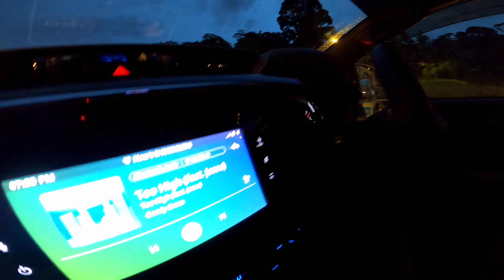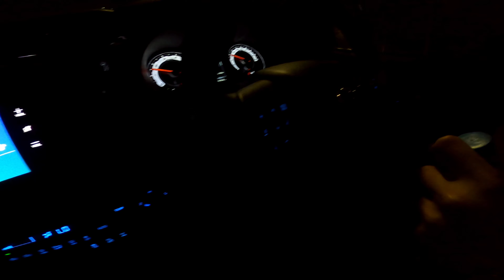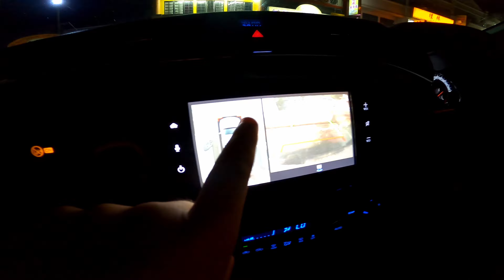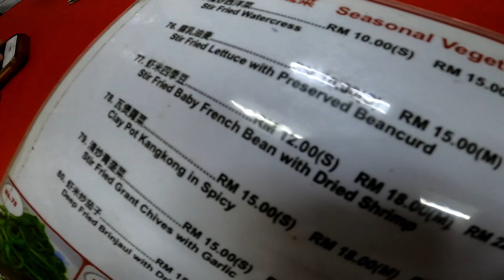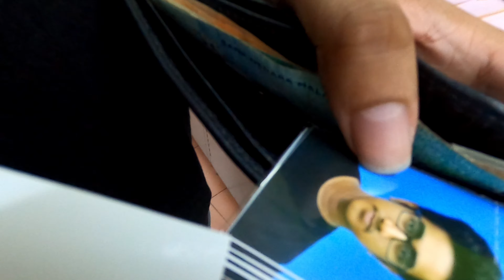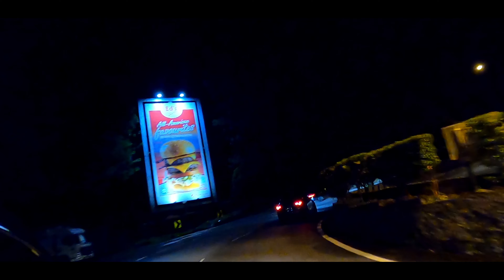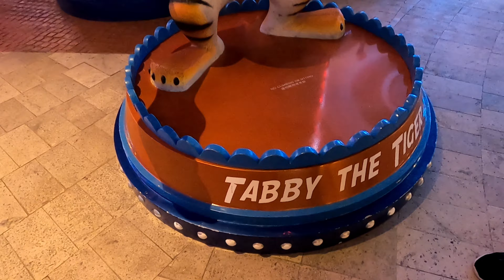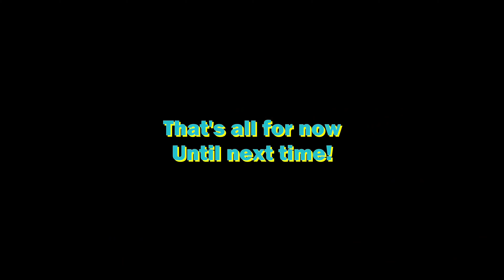go genting eat fish again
july 25 something

song
the weeknd - blinding lights
the weeknd - nothing compares
$uicideboy$ - champion of death
ecco2k - peroxide